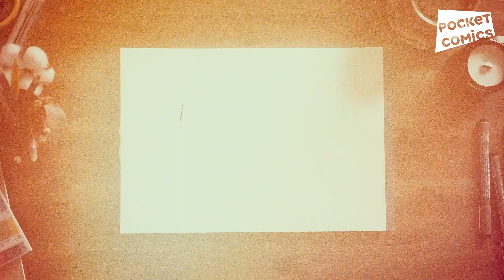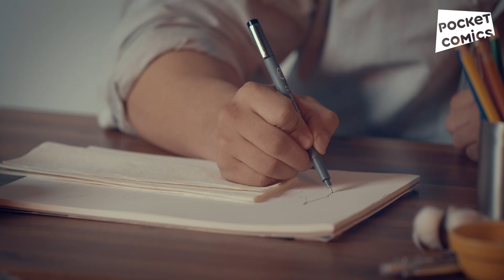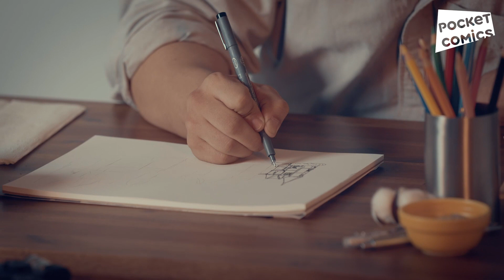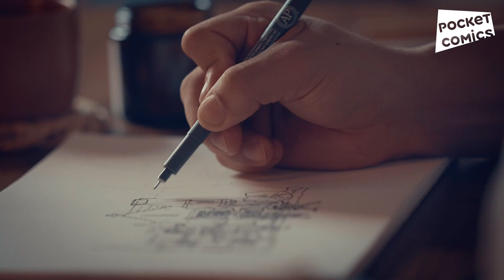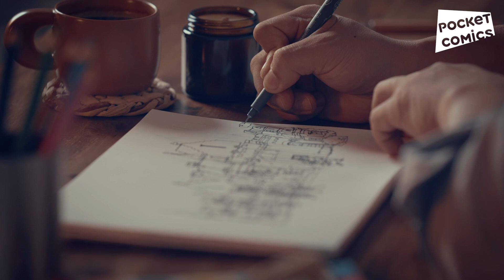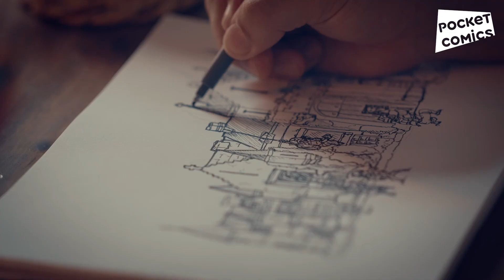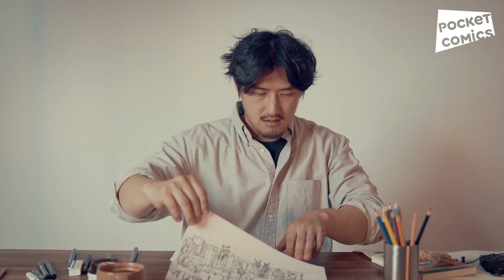Korean Navy SEAL's Recreation of LADY TO QUEEN Castle!!??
Today, former Korean Navy Seal officer Logan tries drawing the castle from Lady to Queen, and turns it into a special forces version. 😂 draw with us and create your own version of the castle! :D
To see what the castle originally looks like:

Produced by Haemin Lim
Starring Logan @NFROG_GOINGDARK
Edited by Heejin Hyun